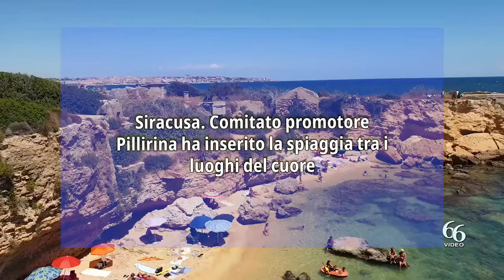Siracusa Comitato promotore Pillirina ha inserito la spiaggia tra i luoghi del cuore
In merito alla campagna luoghi del cuore XI censimento del FAI, si precisa che un apposito Comitato promotore e non la Sezione siracusana del FAI ha inserito la spiaggia della Pillirina tra i luoghi del cuore da conoscere e valorizzare. Il comitato spontaneo che ha preso le mosse dal movimento SOS Siracusa che già nel 2010 si era costituito per promuovere l’istituzione della riserva terrestre del Plemmirio, intende diffondere la conoscenza di un luogo identitario per tanti siracusani.

A tal proposito si anticipa che altri testimonial si uniranno ad Enrico Lo Verso per organizzare eventi e diffondere la raccolta voti. Il gradimento sulla Pillirina come luogo del cuore sta aumentando ed in tal senso intendiamo accrescere il numero delle persone da sensibilizzare in favore della sua valorizzazione.